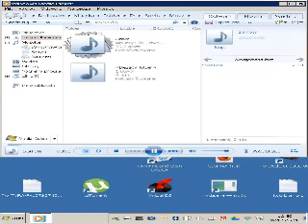Andrew Rayel Aeon of revenge Piano interpretation by Julia D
This is my piano interpretation of a song "Aeon of revenge" by Andrew Rayel. Check it out :)